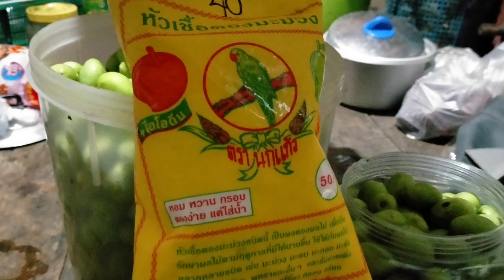มะกอกน้ำรึบักแซวดอง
มะกอกน้ำหรือบักแซวดอง
วิธีการเก็บมะกอกน้ำ
การดองมะกอกน้ำ
-มะกอกน้ำ 1 กิโลกรัม
-หัวเชื้อดองผลไม้ 2 ช้อนโต๊ะพูนๆ
ใส่น้ำพอท่วมน้ำใส่น้ำได้ทุกชนิดขอให้เป็นน้ำสะอาดแต่ว่าห้ามใส่น้ำฝนนะจ๊ะ
เพียงเท่านี้พี่น้องก็จะได้
มะกอกน้ำดองไว้สำหรับรับประทาน